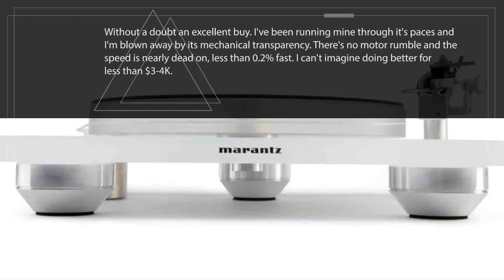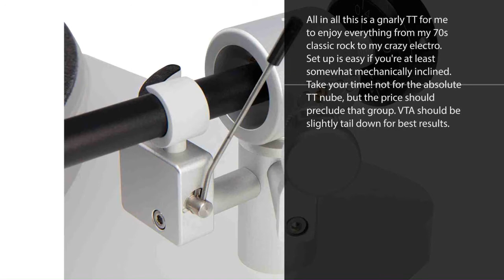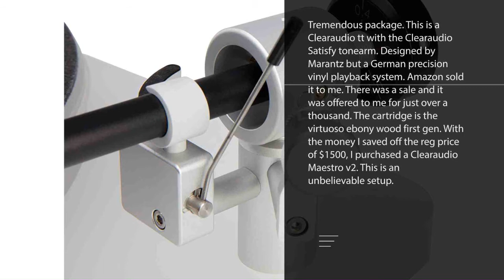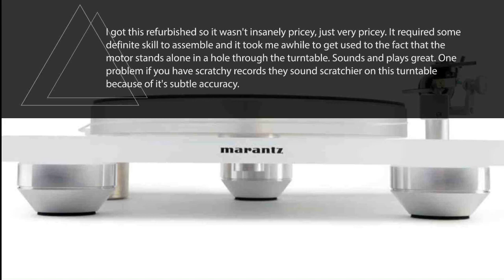Marantz TT-15S1 Manual Belt-Drive Premium Turntable with Cartridge Included | Floating Motor